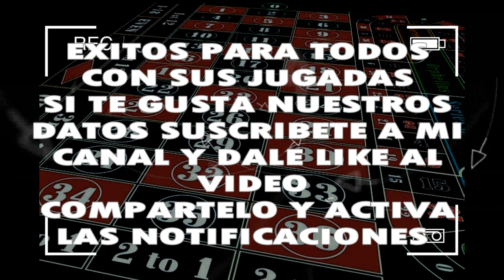MIERCOLES 04/12/2019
◥◣PARLEY_FORCE◥◣